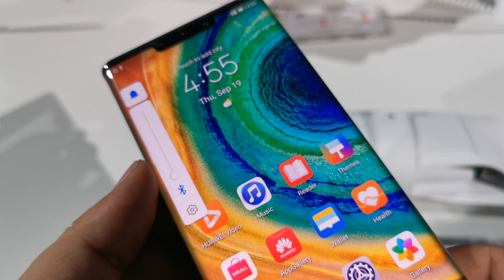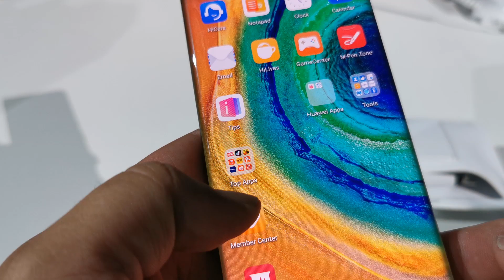Huawei Mate 30 Pro Hands on